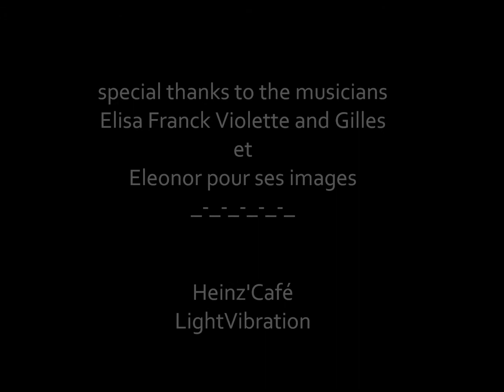Heinz'Café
ephemoral group